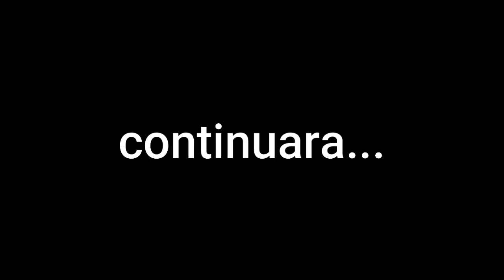LOS SIGNOS MÁS INFIELES, LA MUJER 🤫🙈 ¿CÓMO ACTUA LA MUJER INFIEL? SEÑALES DE LA INFIDELIDAD EN ELLAS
Conocer a una persona lleva tiempo y descubrir una infidelidad también pero mas en una mujer por eso la astrología nos ayudara a determinar las probabilidades de infidelidad de una mujer mediante su signo zodiacal y a su vez con algunos detalles que no son visibles para los hombres.
Muchas vibras positivas desde la distancia.🤗✨✨💖

Muchas gracias por unirte mi canal, recuerda darle me gusta y activar la campanita para vernos otra vez. Y si compartes, mucho mejor; seremos cada día más, realmente valoro el apoyo que me das, MUCHAS GRACIAS!
Sigamos juntos en otras plataformas 😊✍📱💻
Me gustan las cartas igual que los buenos deseos🤗📜📬